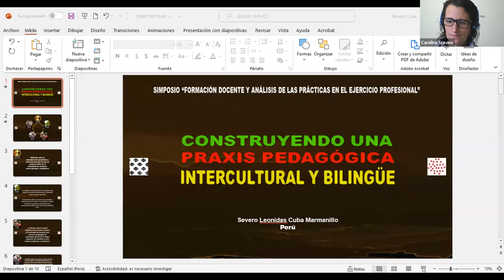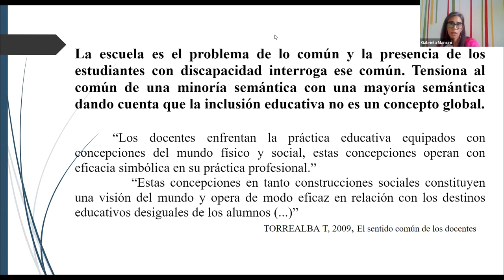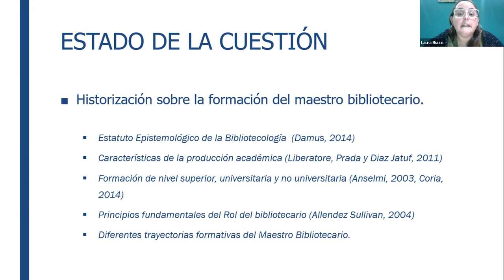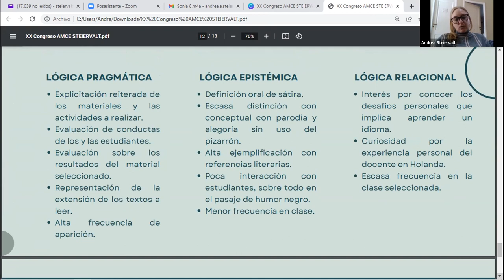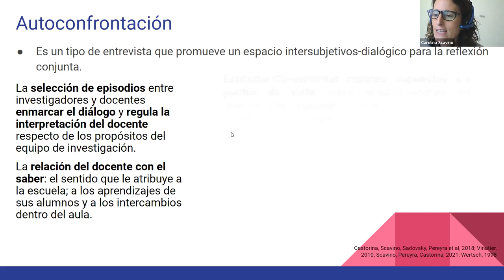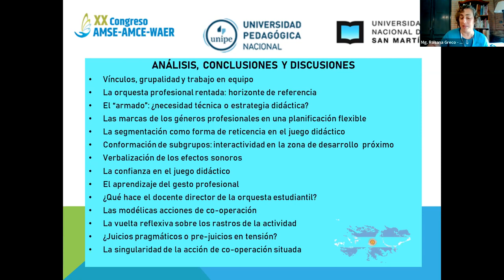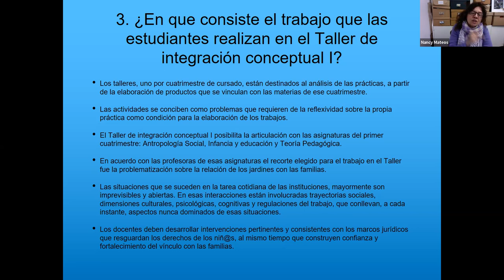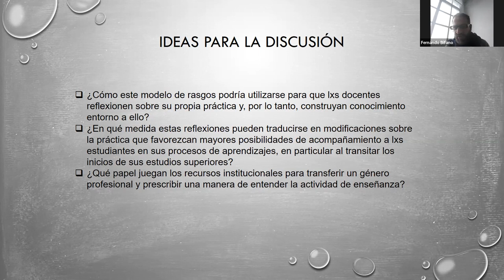Formación docente y análisis de las prácticas en el ejercicio profesional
Scavino, Carolina; Castorina, Jose Antonio; Paez Martinez, Ruth Milena; Maria, Dibarboure; Liliana, Campagno; Graciela, Di Franco; Maria Ema, Martin